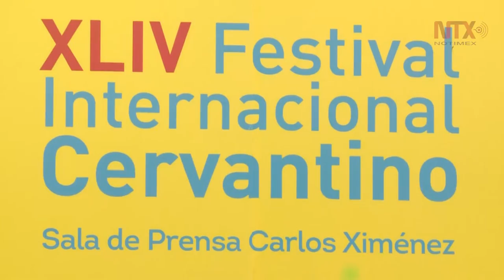“Un tutú muy apretado” de la compañía Olmos Theatre en el Festival Internacional Cervantino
Enfrentar los problemas para alcanzar el sueño de ser bailarina de ballet, es la historia de Mónica, obra que se presentará en el Teatro de Minas como parte de las actividades del FIC.